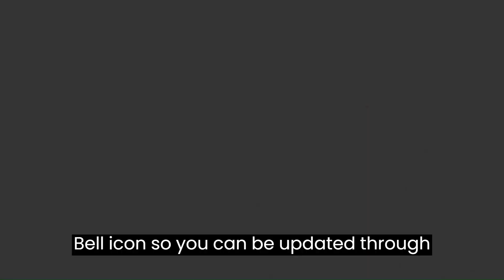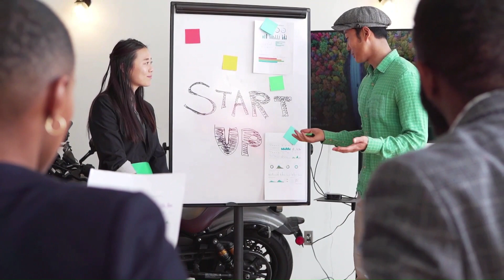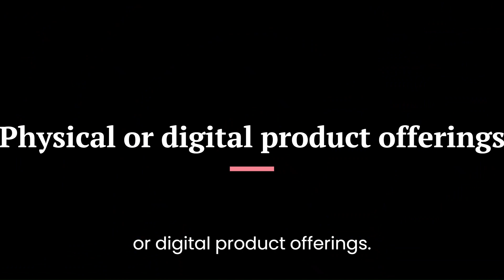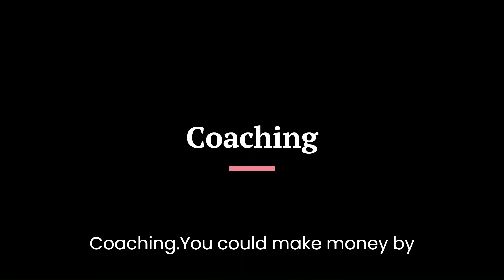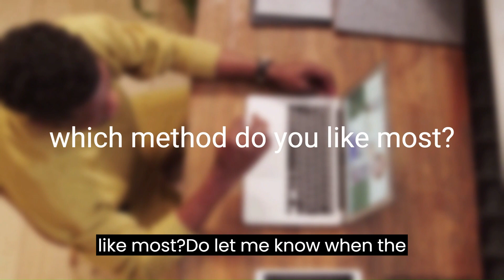Start Earning Passive Money from Your Blog: Blogging Income Strategies and Tips for Beginners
Start Earning Money from Your Blog: Blogging Income Strategies and Tips for Beginners"

Start Earning Money from Your Blog: Blogging Income Strategies, Monetization Techniques and Tips for Beginners

Are you tired of just writing for fun and not seeing any return on your hard work? Learn how to earn money from your blog in our latest video. We'll show you the various ways you can monetize your blog and turn it into a profitable business.

Blogging has become one of the most popular ways to make money online. But it can be difficult to know where to start and how to make the most of your blog. That's where we come in. We'll teach you the strategies and techniques to monetize your blog and turn it into a profitable income stream.

Our video also covers tips for beginners, including how to create a blog that's attractive to potential advertisers and how to grow your audience. We'll also share our own income reports and show you the different revenue streams that we use to make money from our own blogs.

Whether you're a blogger looking to turn your hobby into a full-time income or a beginner just starting out, our video is packed with valuable information to help you make money from your blog. Don't miss out on this opportunity to learn the secrets of successful blogging. Watch our video now and start earning money from your blog today!

Topic Covered:
Blogging for money,
How to monetize your blog,
Make money blogging,
Blogging income strategies,
Blogging tips for beginners,
Blogging as a business,
Blogging income sources,
Blogging as a side hustle,
Blogging full-time income,
Blogging passive income,
Blog monetization techniques,
Blogging for a living,
Blogging income report,
Blogging revenue streams,
Blogging as a career,